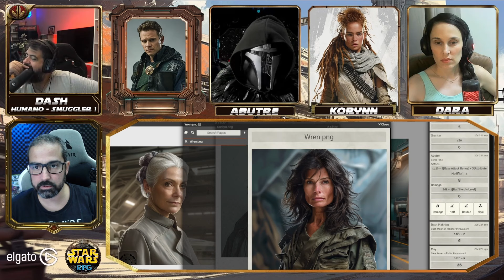Frente a Frente com o Inimigo - Star Wars RPG - EP08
O Império segue no encalço do grupo, que precisa contornar uma série de eventos se quiser sobreviver e salvar as vidas ao redor do estaleiro. Saindo um pouco do D&D a gente vai para o universo de Star Wars nessa mesa de RPG.

Link de parceiro da Amazon

Se você gosta do canal e quer / pode nos apoiar financeiramente:
PIX direto:
Chave aleatória: 4296e14a-5e2e-4ab8-b34b-cf7e2574069d

Todas as músicas são de uso livre e criadas pelos incríveis:
Vindsvept